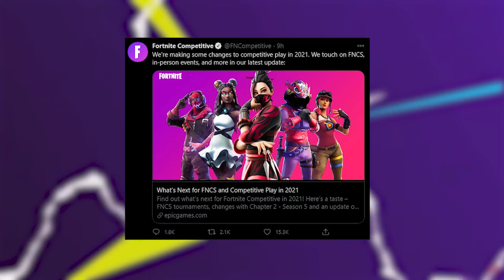15 Fortnite Updates ONLY OG's Want Back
15 Fortnite CHAPTER 1 Updates WE WANT BACK!